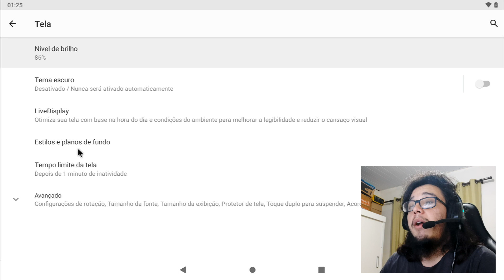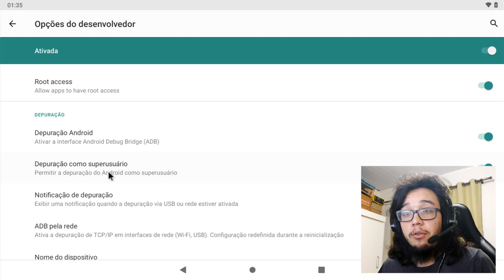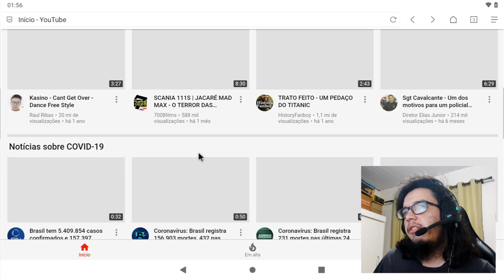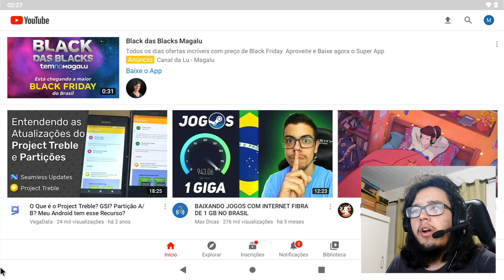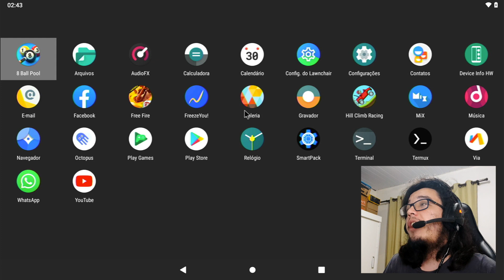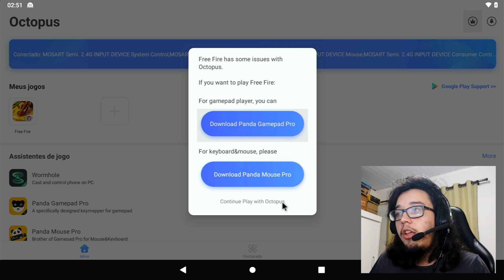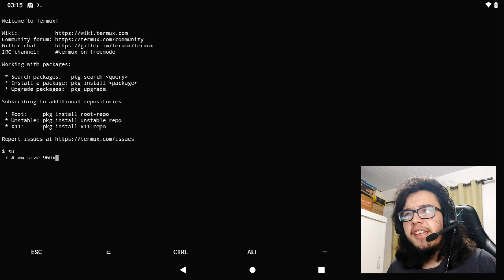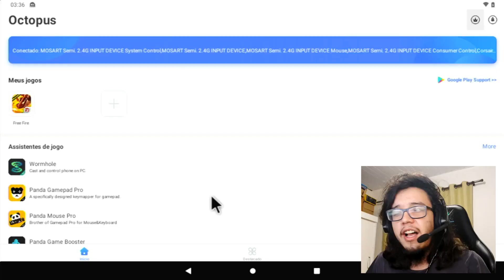Android no Raspberry Pi 4 - Conhecendo a LineageOS e Testando Alguns Apps/Jogos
Se você só quer a parte de testando o Free Fire, pode pular para: 13:40
Esse vídeo vai render bons comentários kk

Tempos do vídeo:
00:00 - Introdução
01:45 - Conhecendo a LineageOS
04:20 - Acesso ao Root
05:20 - LineageOS e Recursos
06:02 - Navegar na Internet (Via)
07:45 - Play Store
09:58 - Youtube
10:41 - 8 Ball Pool
12:57 - Hill Climb Racing
13:40 - Roda Free Fire?
22:20 - Conclusão